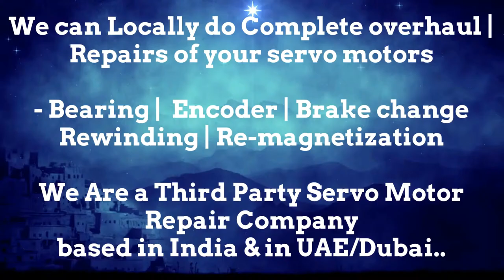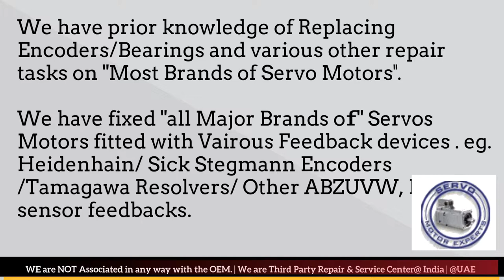VDF Boehringer CNC,How to check servo motor working or not, how to wire encoder?Motor Bearing change